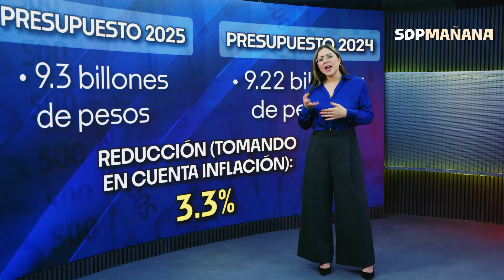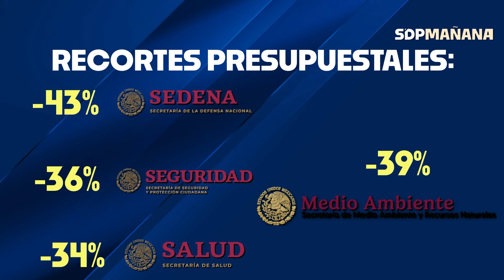CLAUDIA SHEINBAUM y nuestro DINERO🤑: PAQUETE ECONÓMICO 2025💰, en SDPmañana con ESTEFANÍA VELOZ☀️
Programa 41. Programa Estefanía Veloz te informa en SDPmañana, miércoles 20 de noviembre de 2024, sobre:

0:00 Presentación
0:29 Paquete económico 2025 de Claudia Sheinbaum
3:51 La agónica mañanera de los jueces